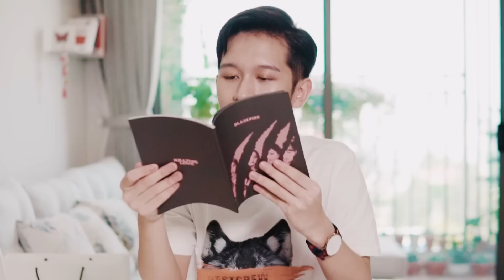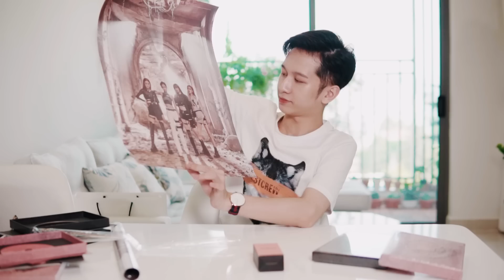DuongHiTV#1 | ĐỖ HOÀNG DƯƠNG "ĐẬP HỘP" ALBUM BLACKPINK KILL THIS LOVE ĐẸP "NHƯ MỘNG"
Unboxing chiếc Album hot nhất thời điểm hiện tại của nhóm BLACKPINK nha cả nhà uiiii!!!

☆ Vui lòng không reupload video của Đỗ Hoàng Dương